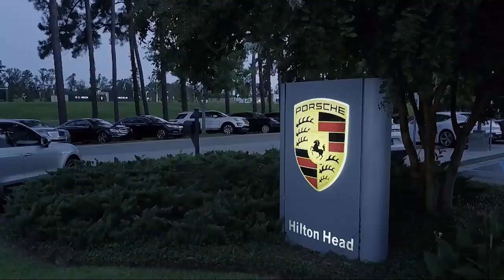2016 Ford EDGE Titanium Sport Utility Savannah Hilton Head Beaufort Bluffton Pooler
2016 Ford EDGE Titanium Sport Utility Stock Number: ATC62750 Vin:2FMPK3K80GBC62750.